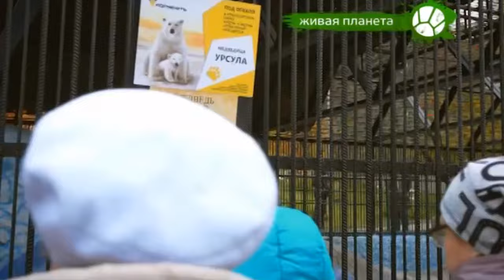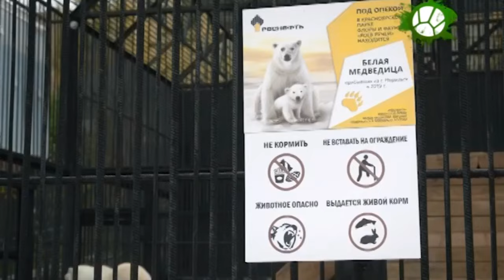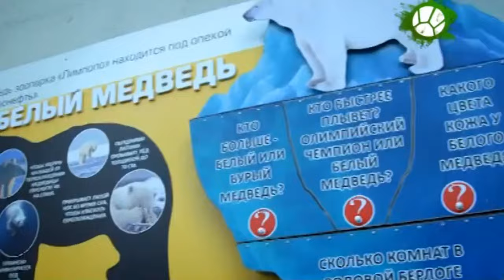Хозяин Арктики - белый медведь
Белый медведь - удивительное создание природы. Вес взрослых самцов достигает тонны. Рост превышает три метра. Кожа у белых гигантов - черная. А шкура состоит из полых шерстинок с воздухом внутри. Благодаря этой теплозащите и толстому подкожному жиру - не страшны ни холод, ни студеная вода.

Мониторинг белых медведей проходит под патронажем Роснефти уже 6 лет, на счету свыше 20-ти экспедиций по всему побережью Северно-Ледовитого океана.  Чтобы отследить популяцию и пути миграции медведей, задействованы авиация, научные суда, ледоколы, наземный транспорт.  Больше пятисот контактов с арктическими животными, сотня фоторегистраторов -  все это ради сохранения природы Заполярья.